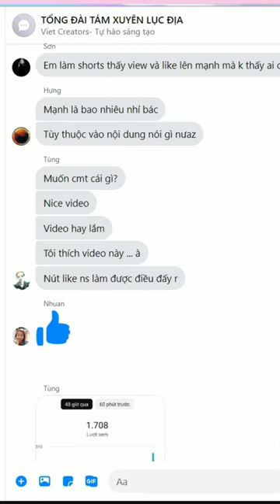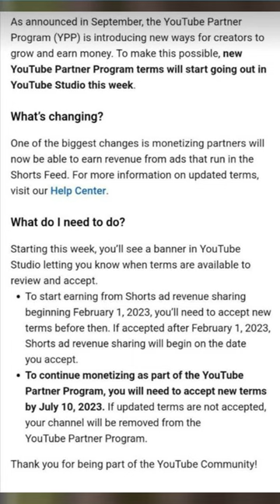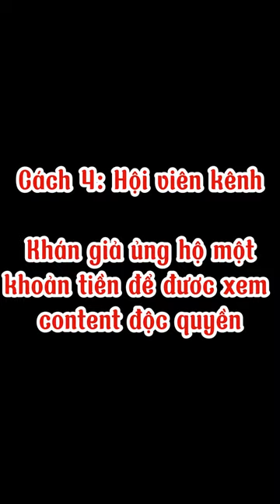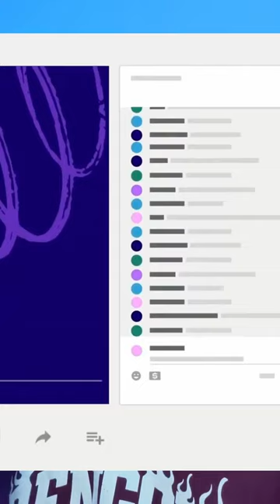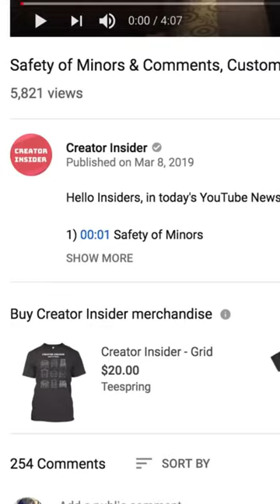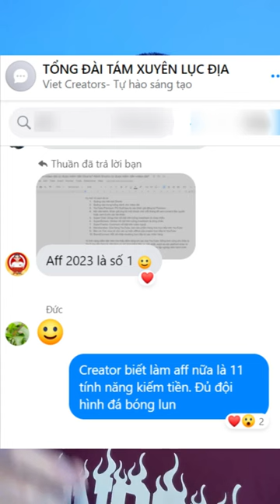NHẦM LẪN về bật kiếm tiền Shorts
99% đang hiểu nhầm về Shorts (và Tổng hợp 10 Cách Kiếm tiền khác trên YouTube)

Nhận hỗ trợ YouTube trực tiếp 1:1
- Phát triển kênh (Tăng view/ tăng sub)
- Kiếm tiền (Adsense/ Bkt Facebook/ Đa nền tảng v.v...)
- Bản quyền (Âm thanh/ Hình ảnh/ Content ID)